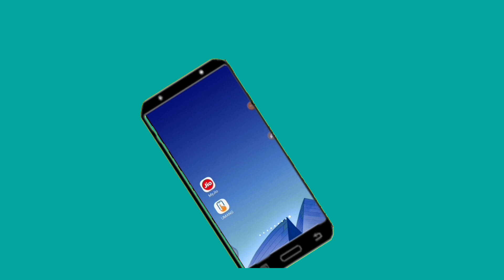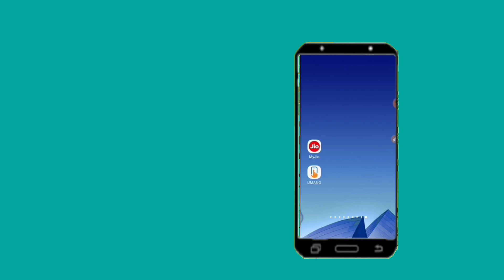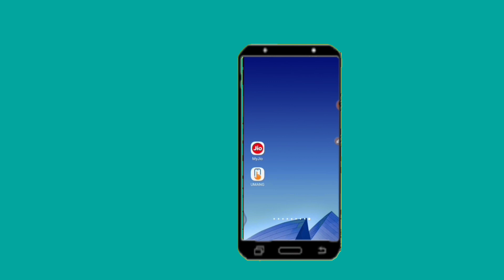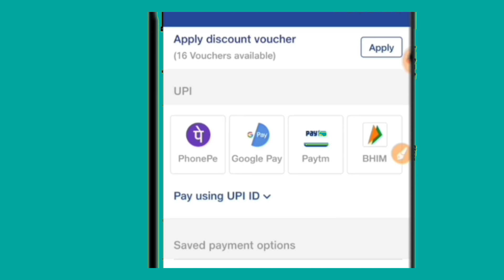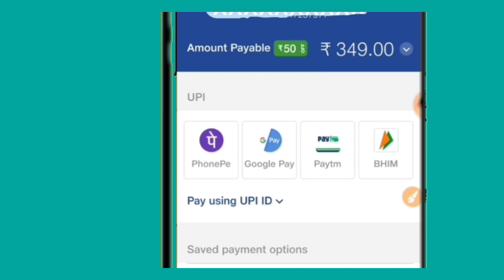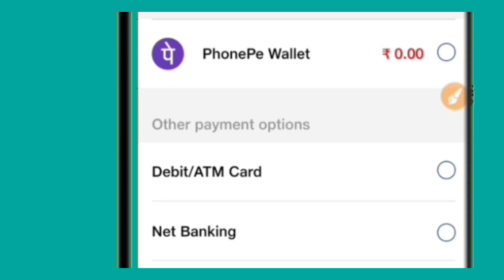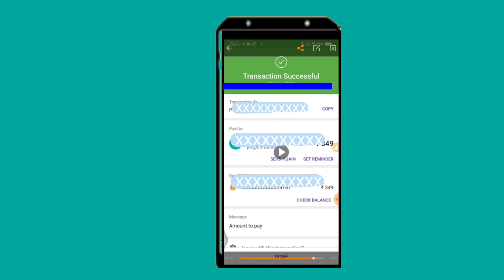How To Get 50/- Rs Discount From My Jio Voucher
Bcb Tricks,About this video:-Is video ye bataya hai ki How To Get 50 Rs Discount From My Jio Voucher ǀǀ My Jio Se Kaise 50/- Rs. Discount Milta Hai ? my jio app se recharge karna hai,my jio app se other number par recharge kaise kare,my jio app se other jio number pe recharge kaise kare,my jio app se kaise recharge karna hai,how to use jio voucher,how to use my jio app vouchers,how to recharge jio number by my jio app,how to recharge other number in myjio app,how to recharge by myjio app,my jio,how to recharge,jio offer 2018,jio offer 2018 today,my jio app se recharge kaise kare,jio diwali dhamaka offer],channelId,BCBTRICKS HowToGet50RsDiscountFromMyJioVoucherǀǀMyjJioSeKaise50/-Rs.DiscountMiltaHai?